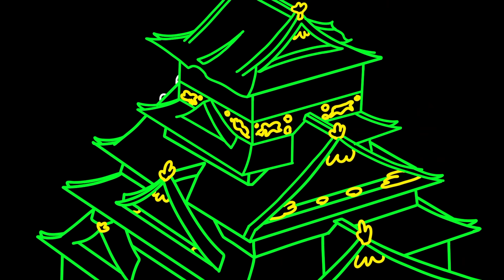【スノーボード】春のゲレンデでヤンキーに絡まれて撮影妨害されました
春のゲレンデでまったり撮影していたらいろんなことが起きました。

NEWモデルのご予約＆旧モデルの販売もオンラインショップで行っております
掘り出し物もありまよ！！